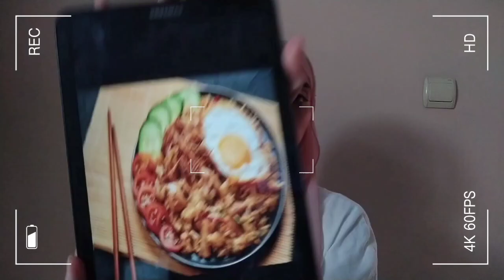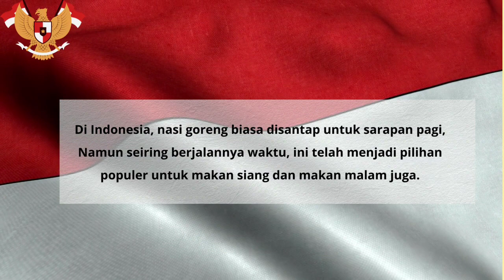My presentation of the Indonesian dish fried rice "Nasi Goreng"